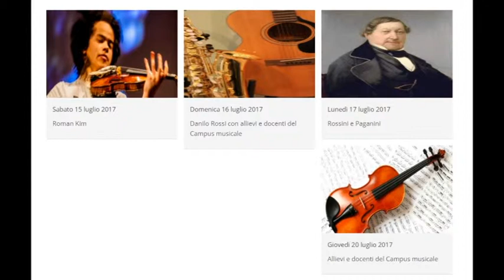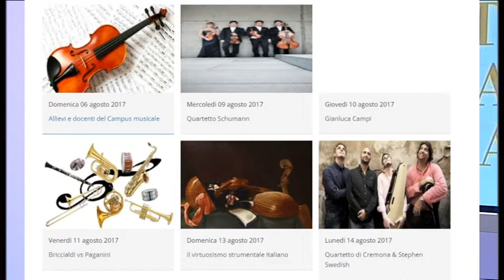Al via il Festival Paganiniano di Carro 13-07-2017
Il giovanissimo talento del violino Roman Kim inaugurerà sabato prossimo la sedicesima edizione del Festival Paganiniano di Carro